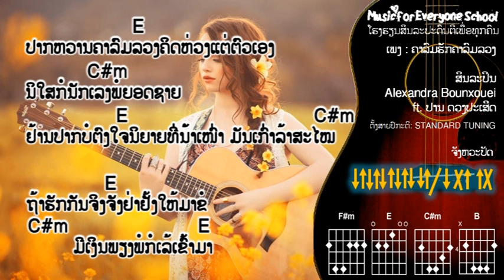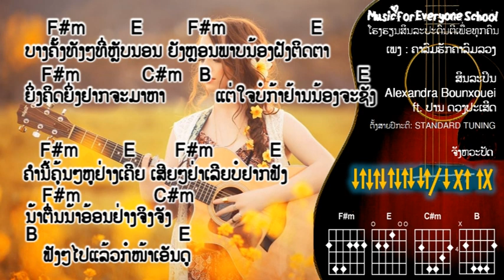ຄອດເພງ ຄາລົມຮັກຄາລົມລວງ Iคอร์ดเพลง คาลมฮักคาลมลวง Iສິນລະປິນ: Alexandra Bounxouei ft. ປານ ດວງປະເສີດ